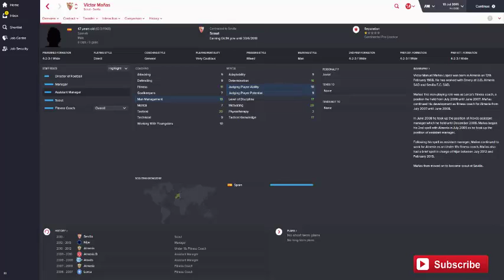Football Manager 2016 Top 5 Assistant Manager's. FM16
Football Manager 2016 Top 5 Assistant manager's.

In my opinion these are the 5 best assistant manager's in FM16.

Tonny Bruins Slot - Ajax
Mauro Tassotti - AC Milan
Víctor Mañas - Sevilla
Hennie Spijkerman - Ajax
Roberto Moreno - FC Barcelona